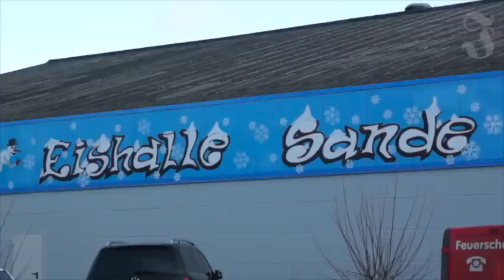Eishalle Sande eröffnet im Februar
Das lange Warten hat ein Ende: Ab dem 6. Februar können in Sande wieder die Kufen über das Eis flitzen.